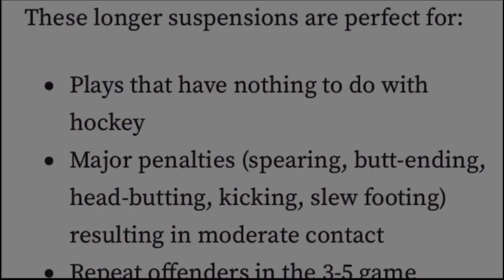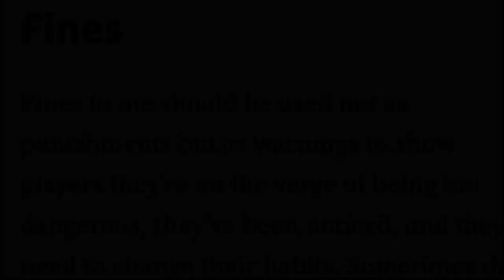Tavares slash on Desharnais - Tough Call Suspension Recommendation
John Tavares had enough of a net front battle and took matters into his own hands, slashing the wrist of Vinnie Desharnais. It can’t happen, but it points to a desperate need in change of the standard for acceptable conduct during net front battles.